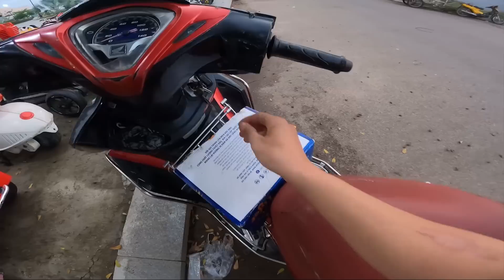Ước mơ ngủ trên xe heo của Rìu khờ được thực hiện